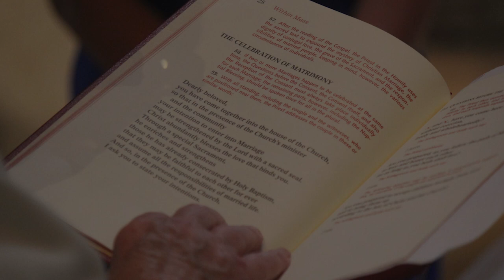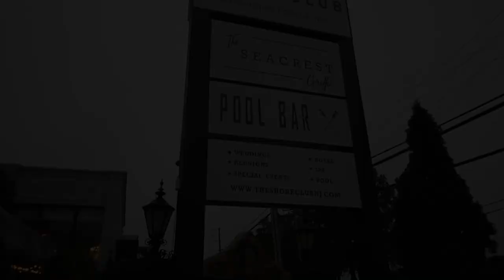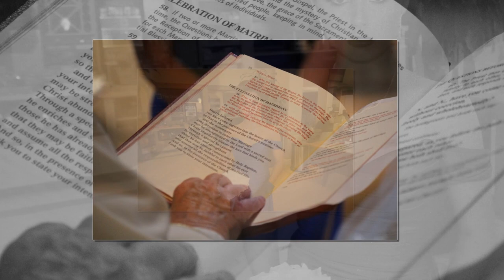Annie & Jerry Delaney's Wedding Day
Annie and Jerry Delaney's Wedding Day in New Jersey.